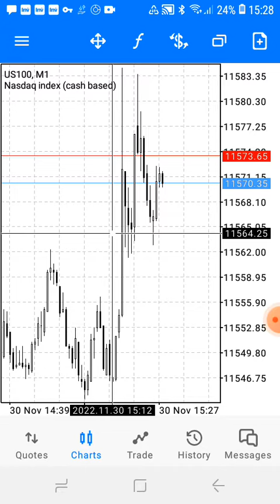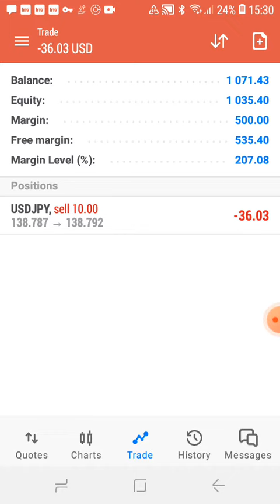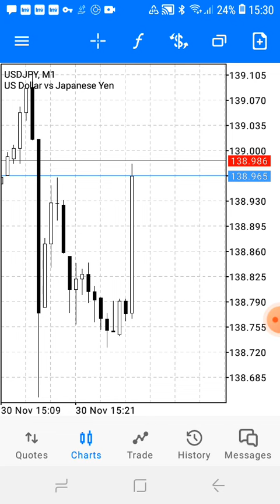USD GDP results